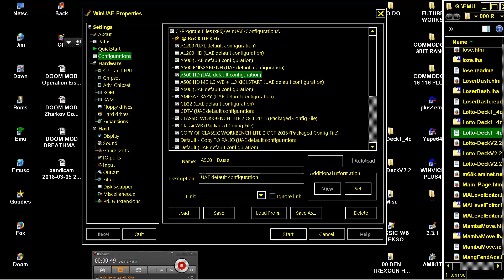AMIGA X LOTTO By Thomas R Grant 2 VERSIONS Lotto DeckV2 2 & Lotto Deck1 4c